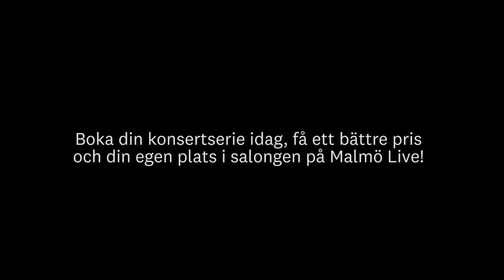Maren Recks favorit ur MSO:s program 2018-19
Maren Reck, stämledare kontrabas, presenterar en personlig favorit ur Malmö SymfoniOrkesters program för säsongen 2018-19.